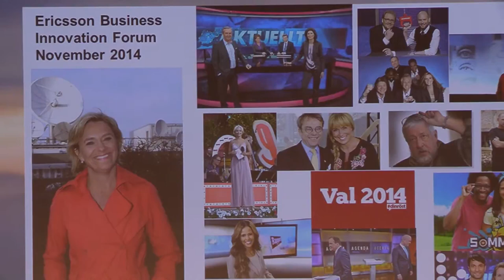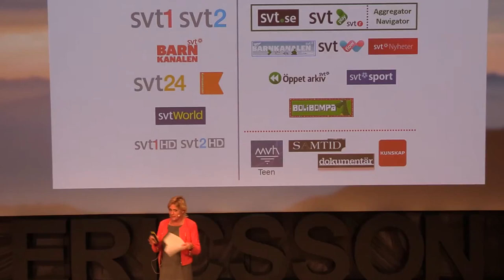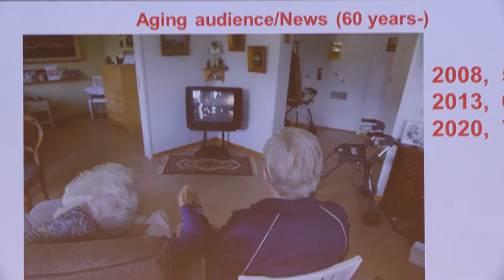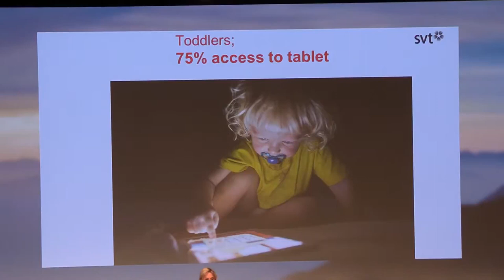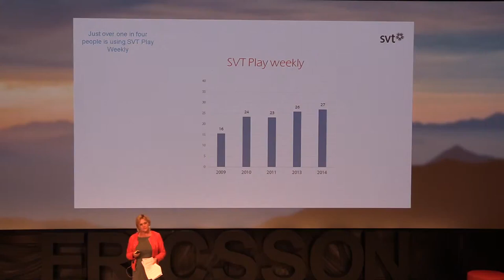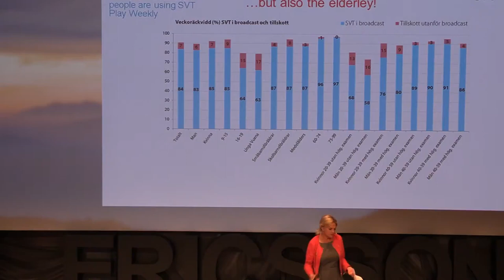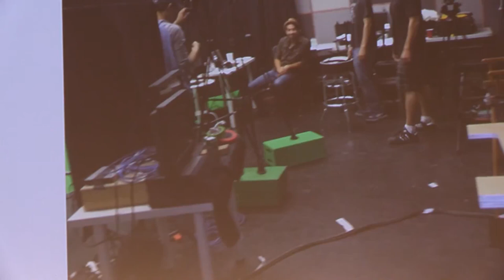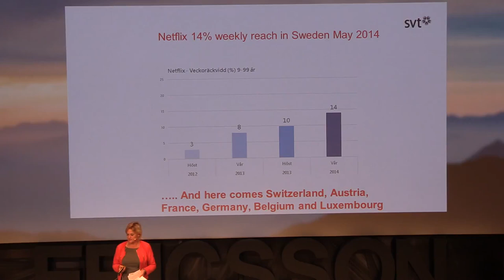Eva Hamilton, CEO at SVT: How ICT Effects TV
Eva Hamilton, TV-guru from Swedish Public Service Television discusses how ICT has transformed and will transform the TV industry.

MVI_0308_